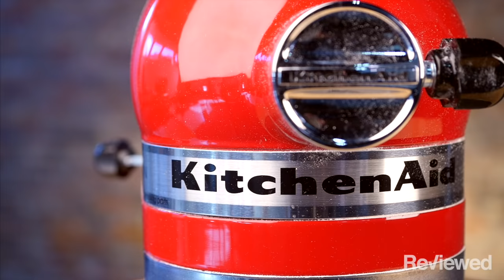6 attachments that will completely transform your KitchenAid stand mixer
KitchenAid makes nearly 50 attachments that fit all of the brand's stand mixers. The attachments either clip onto the front of the appliance or onto the bowl stand, and are powered by the mixer's motor so you can do everything from making pasta to spiralizing veggies in a snap.

During our scientific testing, we found the KitchenAid to be the best stand mixer on the market, and mad easy work of baking and recipes with lots of mixing. But do you really know how much this stand mixer can do?

0:00 Introduction
0:07 Five-Blade Spiralizer
0:28 Fresh Prep Slicer & Shredder
0:50 Pasta Roller and Cutter Set
1:19 Meat Grinder
1:38 Food Processor
2:00 Ice Cream Maker

We rounded up KitchenAid's bestselling attachments to pop onto your stand mixer. Your favorite kitchen appliance is about to get a lot better

— Recommendations are independently chosen by Reviewed’s editors. Purchases you make through our links may earn us a commission.